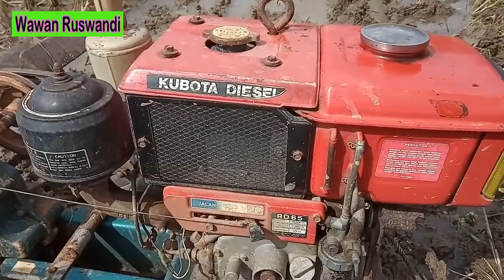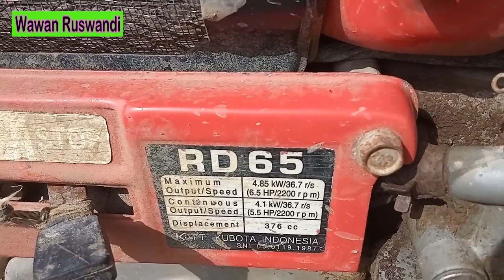Nonton Traktor Quick Mas Ade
hai gan,
kali ini saya akan ajak agan semua untuk menyimak review mesin bajak sawah mas ade, yakni Traktor Quick G600 dengan mesin kubota RD 65 super irit dan tangguh, semoga bisa bermanfaat ya gan, wassalam,